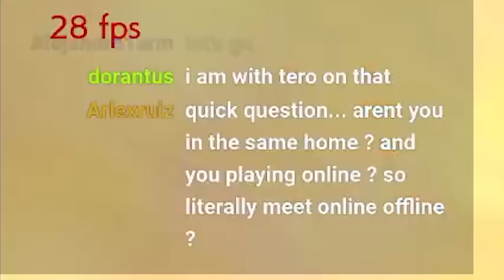I Convinced My V-Tuber Girlfriend To Play Me In Tekken For Dinner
Follow Faith!

63 East 11400 S Box 197